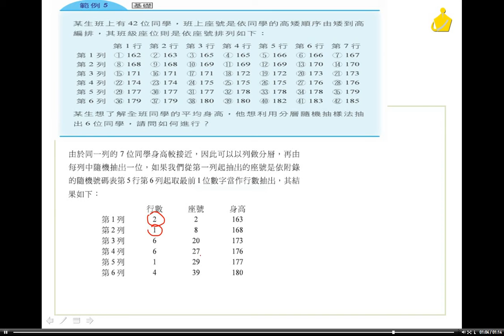職校數學A(IV) 第二章 2-4例題4